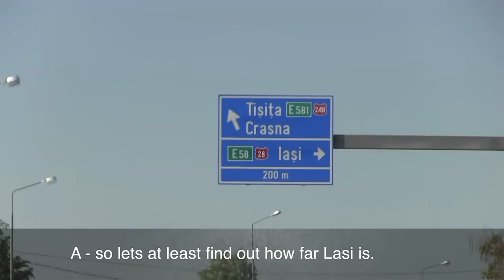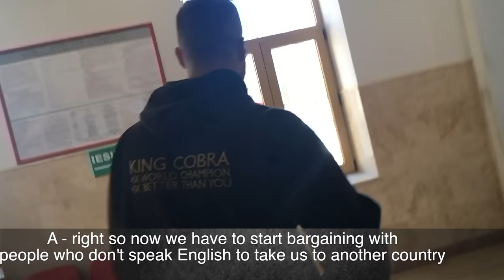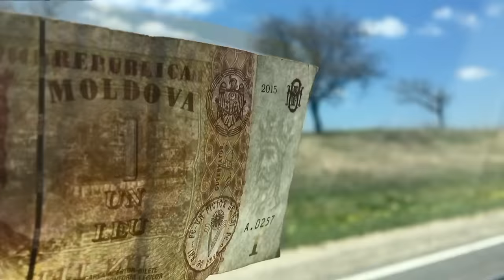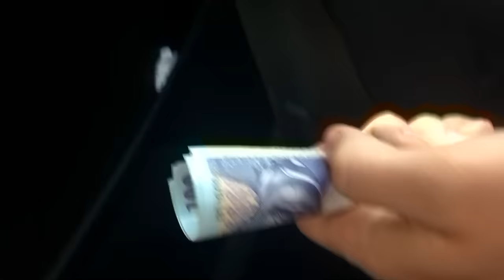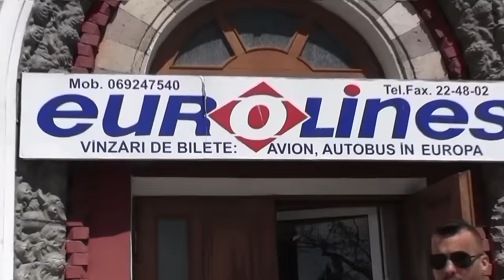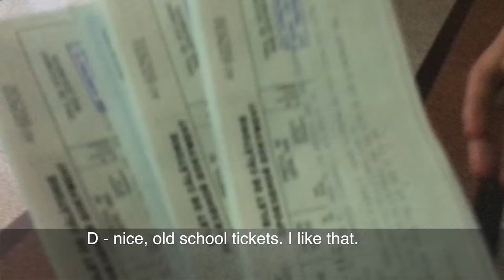S2 E25 - WHITE AFRICA (Road to Eurovision Part 2)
The boys face another Romanian Boarder only this time its not as easy as speeding to pass.